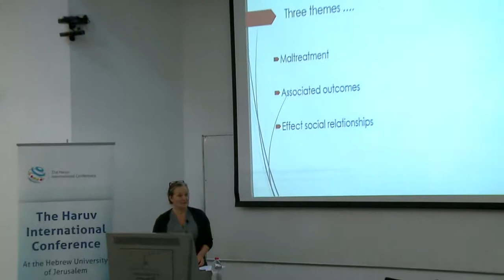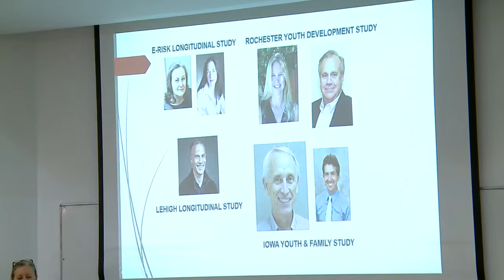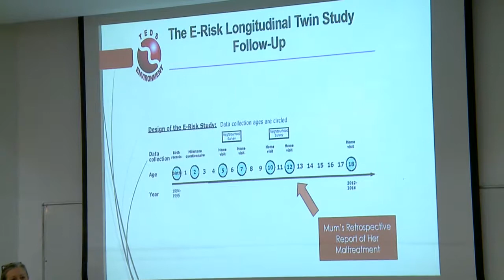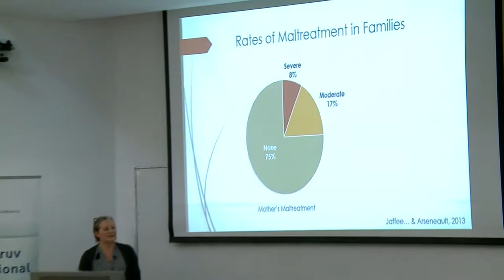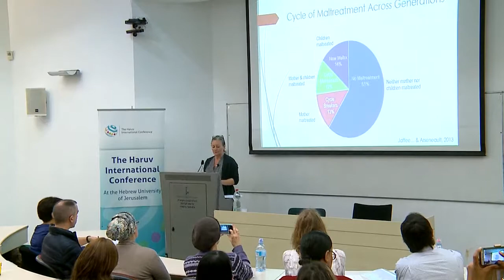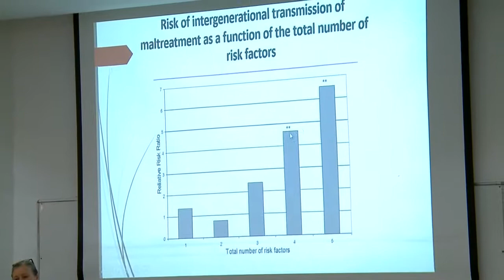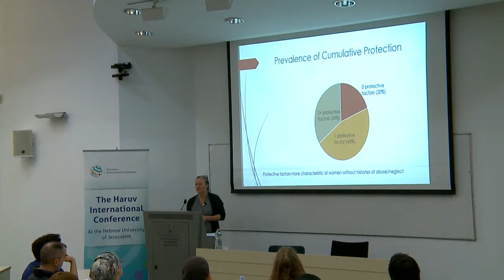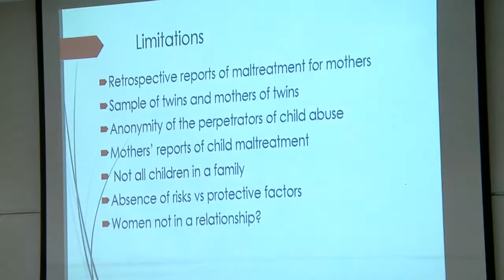The Haruv International Conference - Prof. Louise Arseneault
Safe, supportive, and nurturing relationships: Their impact on the cycle of abuse and outcomes of child maltreatment